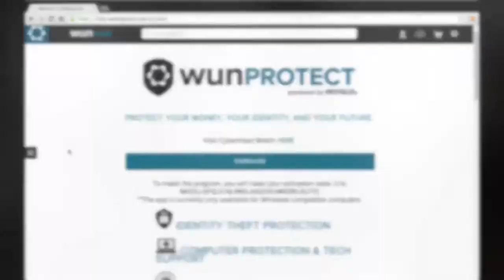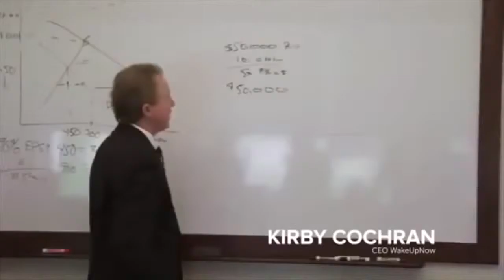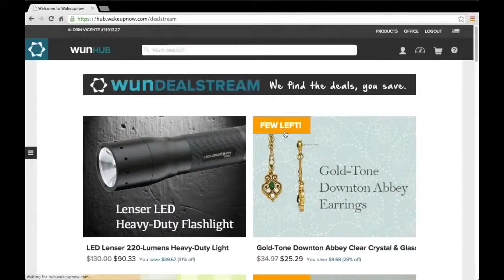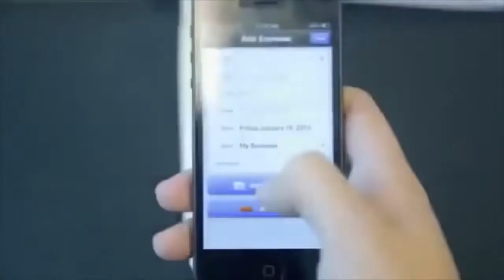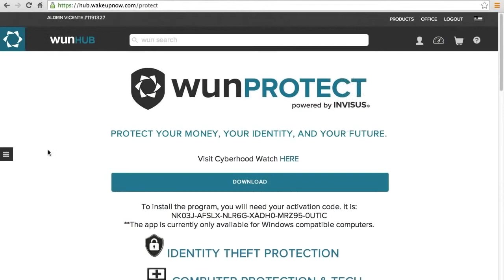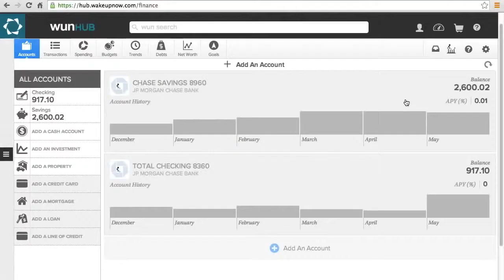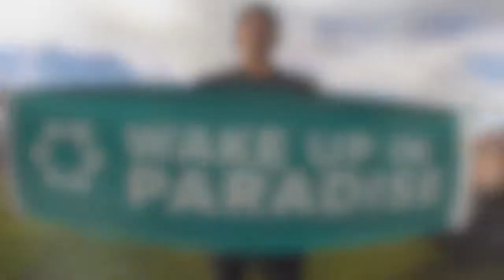BEST WakeUpNow Opportunity Video 2014 review presentation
WakeUpNow Presentation

WakeUpNow is a financial wellness network marketing company that will allow its members to save, manage, and make money upon purchasing you WakeUpNow membership.

WakeUpNow provides software solutions for a better life. Instead of traditional advertising, WakeUpNow spreads by word-of-mouth and rewards you when your referrals purchase a platinum membership.

WakeUpNow pays you MORE for fewer referrals than any other company built on the word-of-mouth sharing model.

Wake Up Now Reviews - Is Wake Up Now a Scam?!

Wake Up Now is a savings membership & vacation club that allows you to save money at over 2100 retail stores like Macy's, Target, Finish Line, Walmart, Apple, etc...and a bunch of stores you may have never heard of, but I'm sure they have what you're looking for.

Wake Up Now not only provides you with retail store savings, you also get corporate cell phone discounts (12-22%), vacation discounts (70-90%), hotel discounts, and rental car discounts.

Wake Up Now is a LEGIT company and is gaining a lot of attention in the industry right now.

It is a "financial wellness" company in the sense that their products and services help people to better save and manage their money. They have available discount packages that help you SAVE money on things like travel, your phone bill, and grocery shopping. They also have software available that helps you track your finances and better MANAGE your money.

Wake Up Now can help you create residual income and help you create a more abundant lifestyle, but only if you treat it for what it really is - A BUSINESS. The majority of Wake Up Now distributors, like the majority of network marketers, will never see a profit and as a result - will give up on building their business because they never took the time to learn these skills...

WakeUpNow
WakeUpNow Review
WakeUpNow Business
WakeUpNow Training
WakeUpNow Success
WakeUpNow Leader
WakeUpNow Is a Scam
Is WakeUpNow a Scam?
Wake Up Now Secret
Wake Up Now Tips
Wake Up Now Business
Wake Up Now Training
Wake Up Now Success
Wake Up Now Leader
Wake Up Now Is a Scam
Is Wake Up Now a Scam?
WUN
WUN Review
WUN Business
WUN Training
WUN Success
WUN Leader
WUN Is a Scam
Is WUN a Scam?
WUN Secret
WUN Tips
WUN Proof
WUN